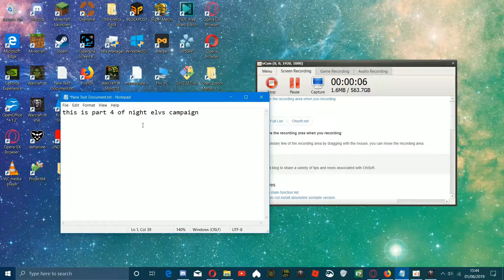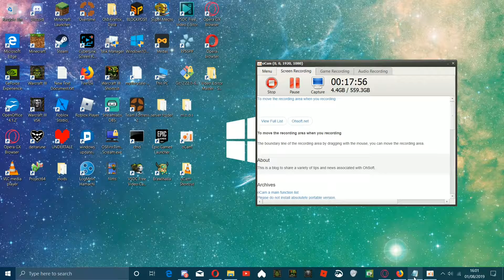night elvs campaign #4 l warcraft 3 the frozen throne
1 like for part 5